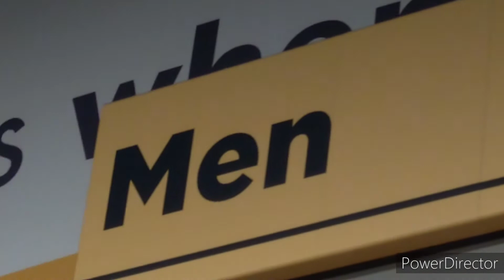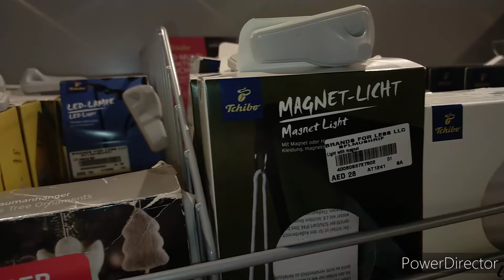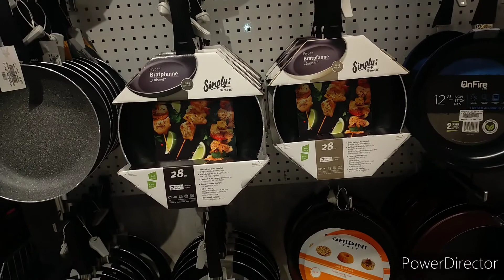#//MUSHRIFF MALL IN ABU DHABI//#